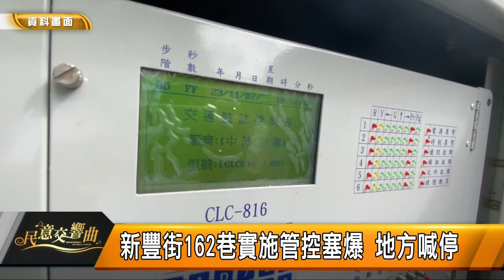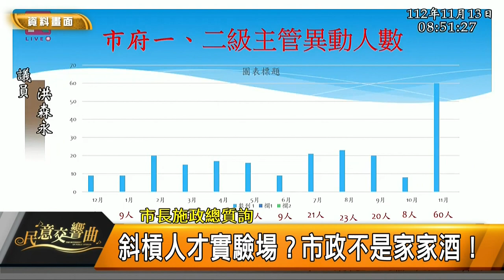民意交響曲｜112.12.01｜市議員曾怡芳、市議員許睿慈、市議員張之豪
主題一：監督市政
檢視室內兒童樂園軟硬體之缺失

主題二：地方交通
檢視基隆交通軟硬體設施之缺失
活化開元立體停車場 地方盼盡速規畫施工
人行道要平 保障行人走得安全
曾怡芳爭取六堵到百福社區及火車站便民
曲線型？直線型？爭取新豐街連外道路
紓解七堵車流 擬增北上出口匝道
關注地方議題 為民喉舌與謀福
檢視各區地方需求 營造優質生活環境

主題三：監督市政
探討營養午餐頻頻出包事件之配套
注地方議題 為民喉舌與謀福

主題四：休閒觀光
明年9月開辦基隆YouBike設站，恐生變？

主題五：
檢視基隆青年「免費」電動機車政策
付月資費綁約5年 民眾觀望電池資費方案

主題六：市府變培力營？
基市府主管頻調動 行政效率亂糟糟！

主題七：逾千萬預算
找藝人當城市代言人 藍綠陣營交鋒

主題八：
關注觀光軟硬體 檢視政策面
千祥橋路口車禍頻傳 怡芳檢視提出建議
關注各項議題 亮點建設何時啟用